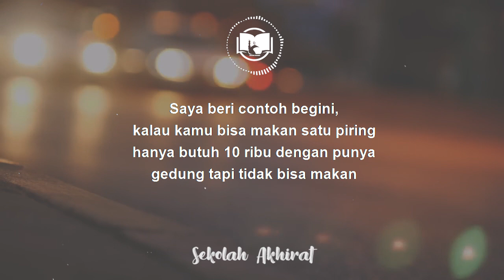Ekonomi Indonesia Turun Karena Corona || Nagji 1 Menit Gus Baha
Pandangan Gus Baha mengenai ekonomi Indonesia yang turun karena corona